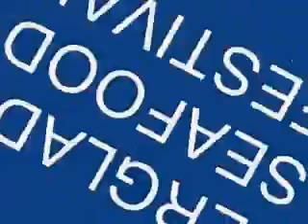MMR - 2008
A few pictures of some of the best activities at MMR